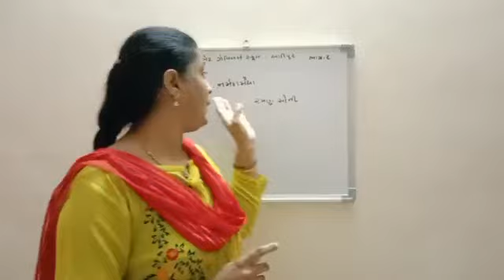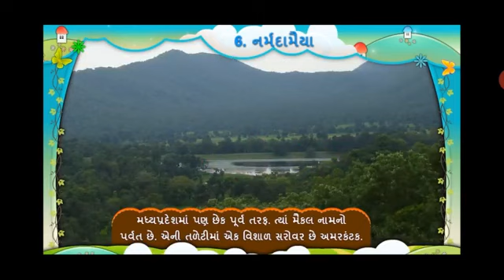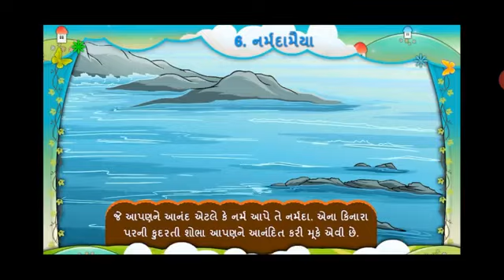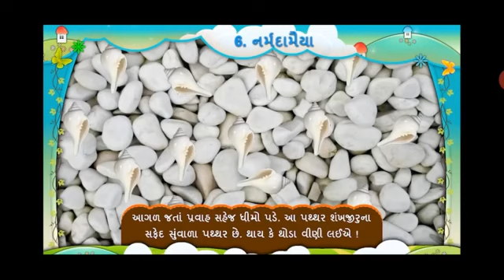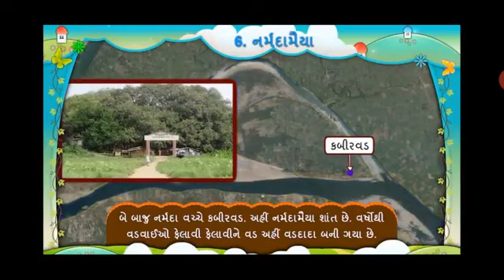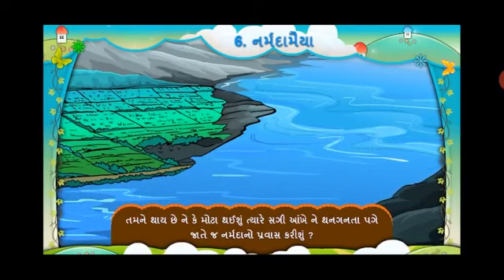Std-5 E Sub-Gujarati L-6 P-2